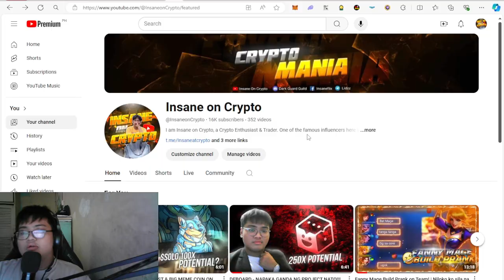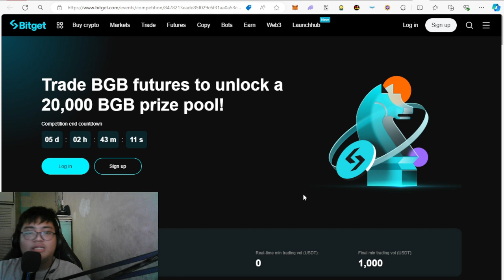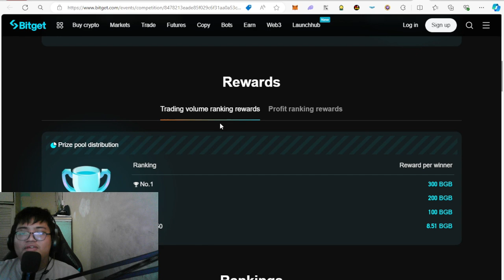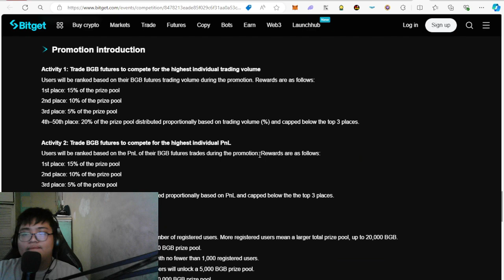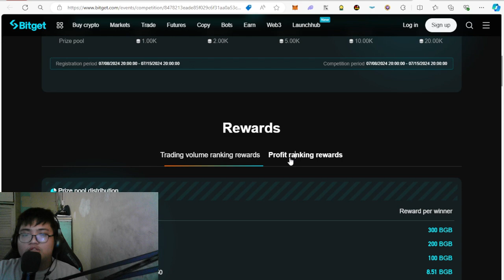TRADE AND SHARE 20K $BGB ON BITGET!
Telegram: @Insaneatcrypto or @Insaneoncrypto1, @Insaneoncrypto2